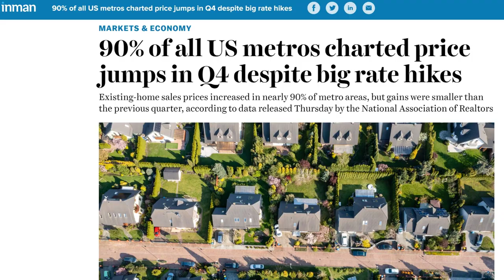They have LIED To you... | The Realities of the Current Real Estate Market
Have they all really been lying to you?

You've Been Lied to  |  The Realities of the Current Real Estate Market
Recap of Video:
✅  Are the YouTubers 'Reventure Consulting' & "Real Estate Mindset" lying to you to get the clicks?
✅  Home prices were up in Q4 of 2022?
✅  The difference of buying today vs. last year
✅  Microeconomics 101 - Demand & SUPPLY
✅  The future real estate market is a story of constrained supply
❌  Reventure Consulting & Real Estate Mindset are going to cost you...
Video Chapters
00:00 - Introduction
0:46 - How have you been lied to?
1:30 - Home prices went up in Q4 of 2022?
1:56 - The true cost of waiting...
2:17 - What to listen for
2:46 - The TRUE issue with the housing market
3:13 - Conclusion